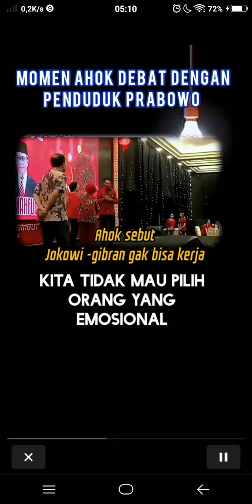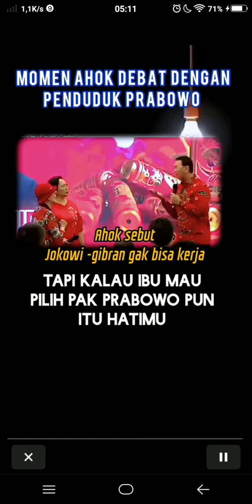Ahok bikin kendor pendukung Prabowo Gibran